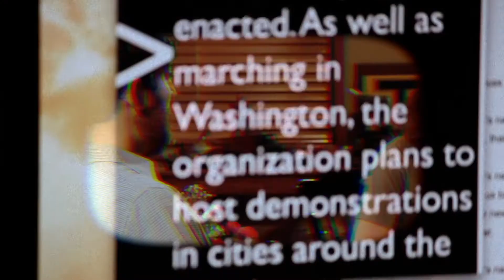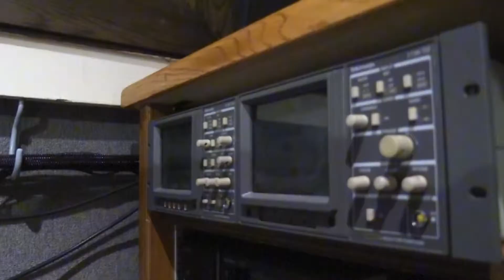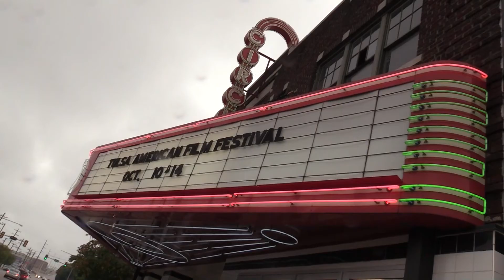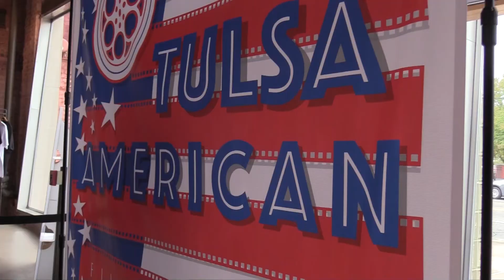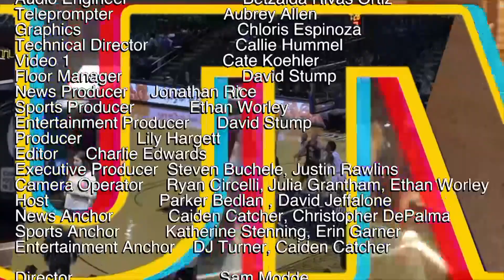Halloween Special! Tulsa Birth Equity, Women's VBall Wins, "Celebrity" Reopening - TUTV FA21 Ep. 6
To learn more about how to help Afghan refugees, join the 'TU Student Afghan Assistance' group on GroupMe

00:00 Start
00:42 Host Intro
01:36 News
05:30 Interview w/ Liza Williams from TU Student Afghan Assistance
08:26 Sports
12:57 Entertainment
16:48 Host Close
18:37 Credits